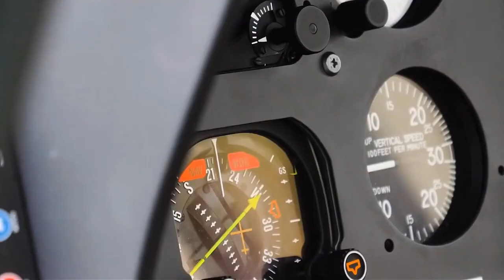Billionaire Lifestyle | Life Of Billionaires & Billionaire Lifestyle Entrepreneur Motivation #46